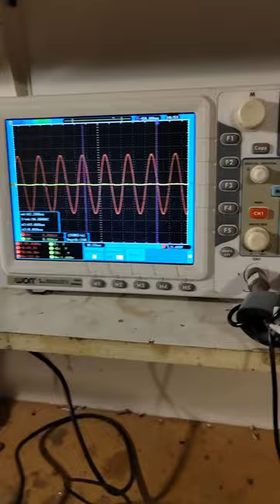Making a hot dog was never easier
I guess I found another usage for ZVS drivers...